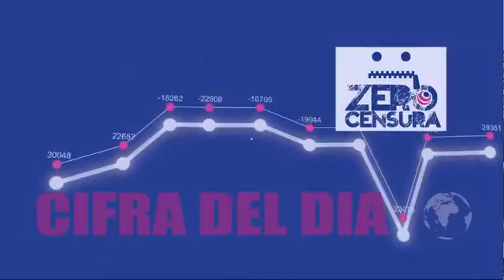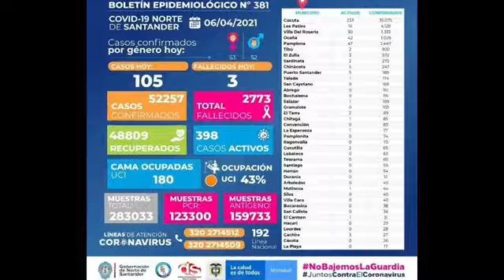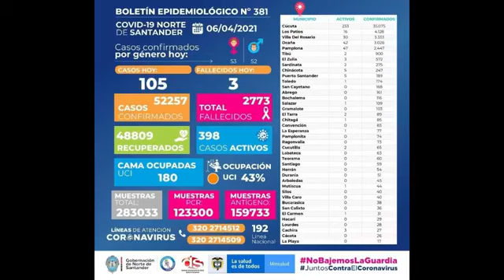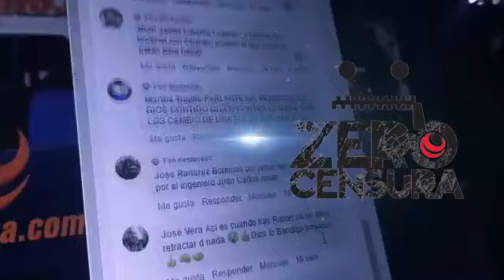Zero Censura recorriendo la ciudad Envivo hoy 7 de abril